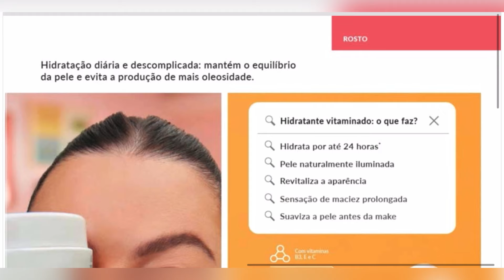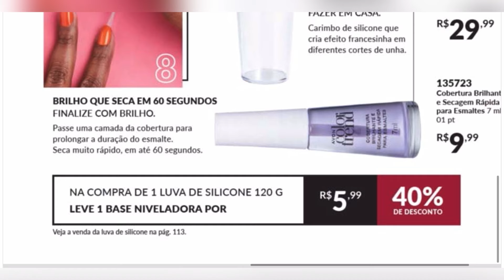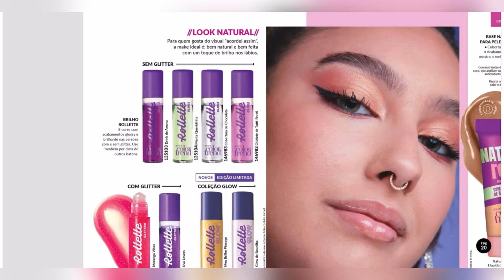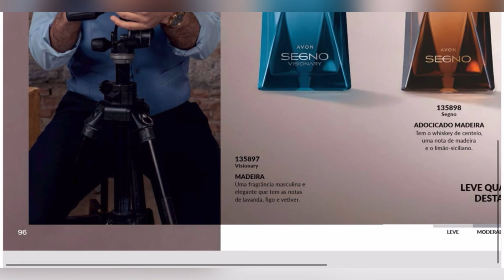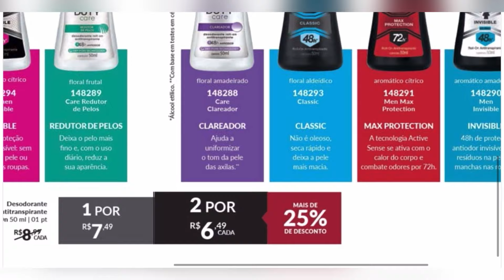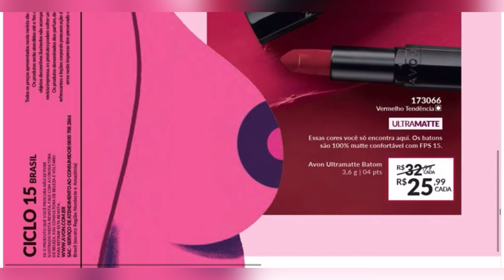REVISTA AVON COSMÉTICOS CICLO 15/2024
Vem comigo conferir a revista Avon Cosméticos Ciclo 15/2024, fique por dentro de todas promoções, lançamentos e presentes.